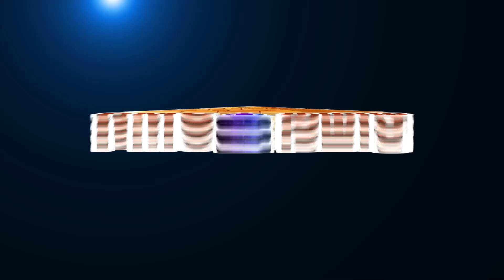Is there any Pay-Back I should pay to this World? நாம் இந்த உலகத்திற்கு சமர்ப்பிக்க வேண்டியது என்ன?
We are living on the Earth Planet where there is so many magical things happen. Our Life will be blessed so many miracles for learning. World has give many things to live in this Physical World with full of Happiness. In this video Prasanthi shares about what we have to Pay-back to this world. To know more please watch the video.
More videos of Prasanthi🌻. 🌻